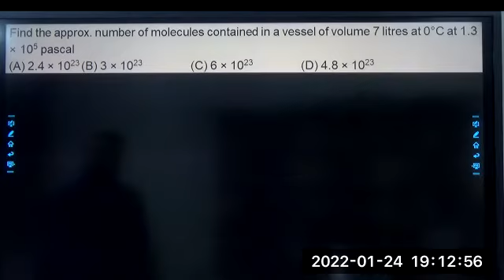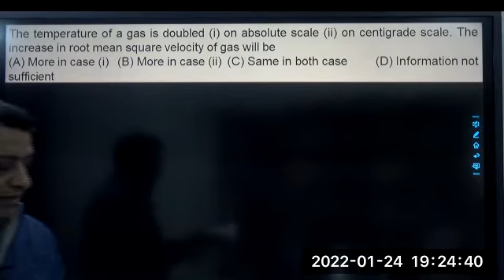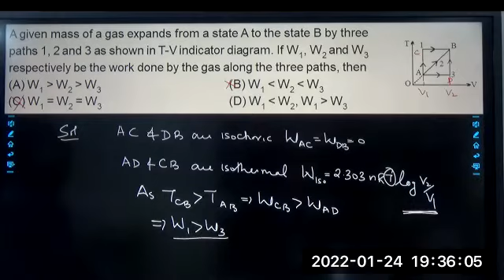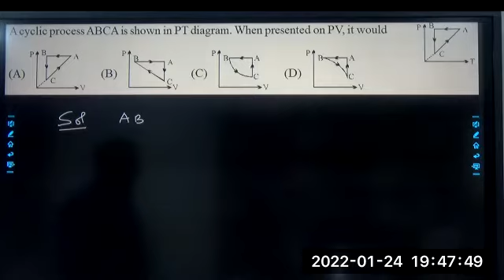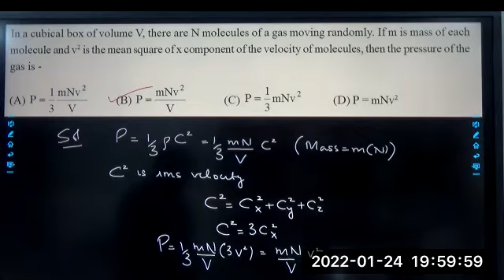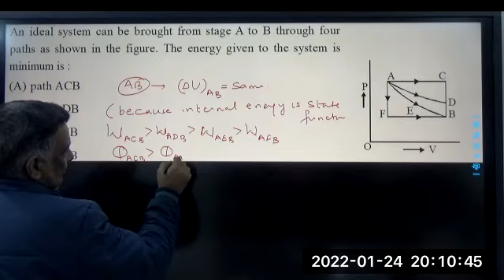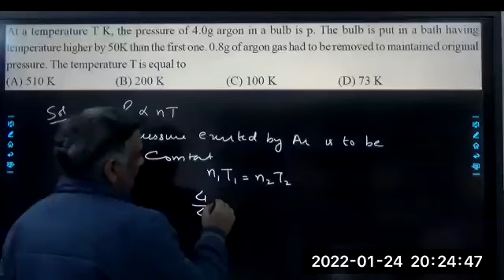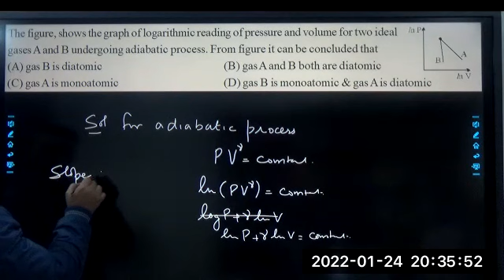Thermodynamics & Kinetic Theory of Gases MCQ |JEE |NEET| Advance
Thermodynamics, kinetic theory of gases, thermodynamics processes, mcq based on JEE and NEET pattern